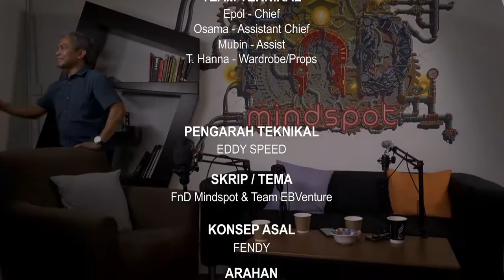podcast 04 - BORAK SANTAI YB SALLEH (DN Kuang) - part 2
borak santai bersama YB Sallehudin Amiruddin, Ahli Dewan Negeri Kuang (Selangor). Isu semasa seperti sistem pendidikan undi18 airselangor rasuah dan lain-lain.